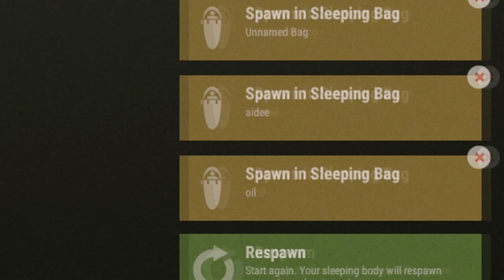RUST - The Play That Turned Our Wipe Around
We had an AWFUL wipe, thankfully you can place bags on top of the large oil refinery monument. I spawned in after we all died and this happened. After this it was non stop winning!

► Imagine Dragons - Dream